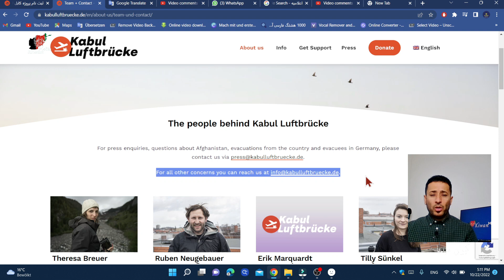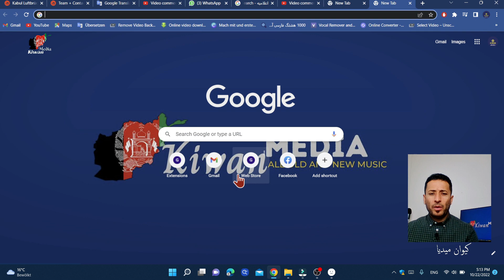افرادی در تهدید ویژه و کدام وب سایت مربوط نظامیان میشود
جمع آوری اطلاعات شخصی برای تخلیه از افغانستان👇
کابل لوفت بروکه

کیوان میدیا را از تیکتاک، فیسبوک و انستاگرام  نیز دنبال کرده می توانید.

ویژه برنامه روز زن با اولین تکسی ران زن افغان بانو سارا بهایی | Women's Day 2022

شوربختانه امروز یکی از فصل‌های تلخ تاریخ معاصر افغانستان برای دومین بار تکرار می‌شود. فرهاد دریا

ما از افغانستان به امریکا آمدیم تا در امن زندگی کنیم اما اینجا تمام زندگی من تباه شد

Afghan Women’s Economic Resilience امریکا برنامه جدید حمایتی از زنان و دختران افغانستان را اعلام کرد

روند تخلیه کارمندان محلی افغان قبل از سال ۲۰۲۳ امکان‌پذیر نیست | طالبان اجساد ۳۰ جنگ‌جوی‌شان را از ۵